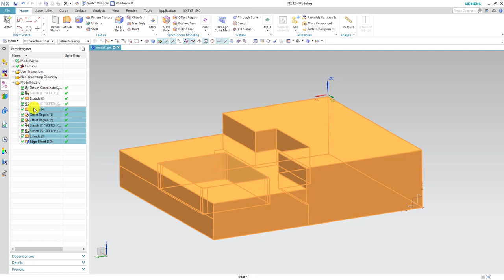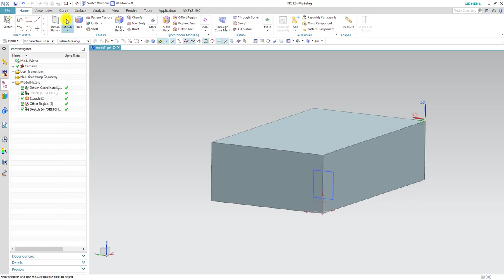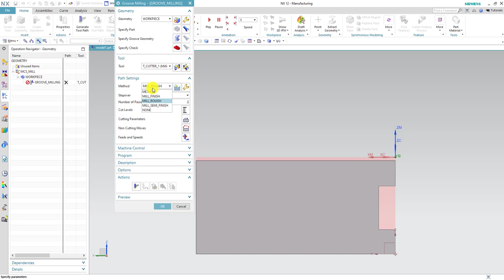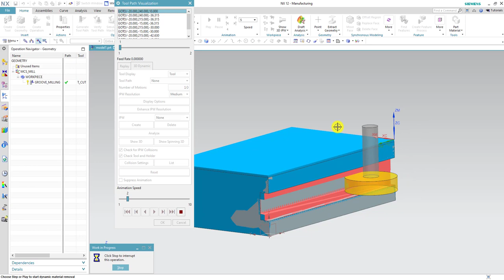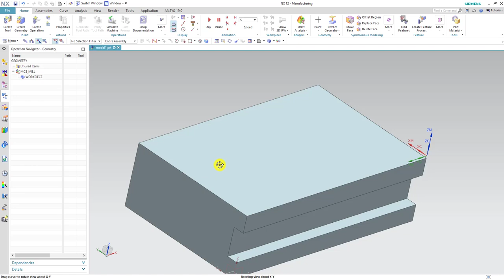Siemens NX CAM - 2,5 Eksen Frezeleme - Groove Milling Komutu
Bu Videonun Konusu : Siemens NX CAM